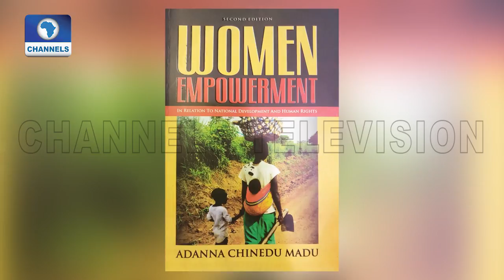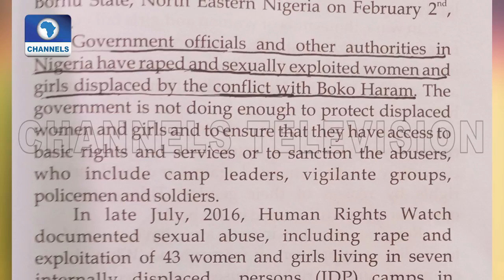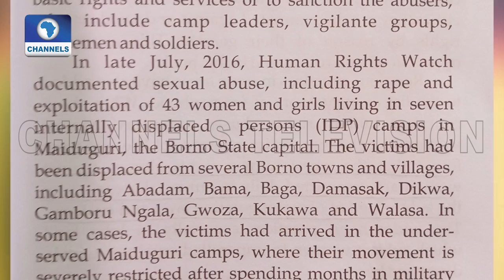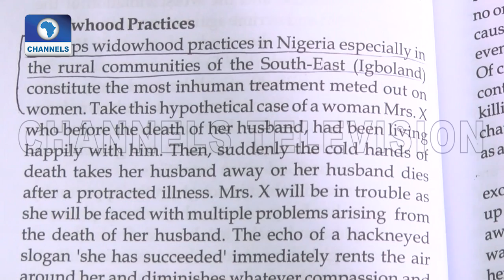Chinedu Madu Reviews Her Book 'Women Empowerment' Pt.3 |Channels Bookclub